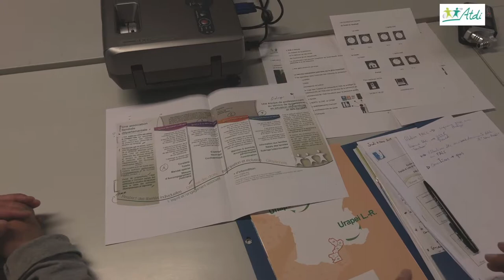ATDI 2019 - 8ème épisode - FALC... Facile à lire et à comprendre.. pour tous!